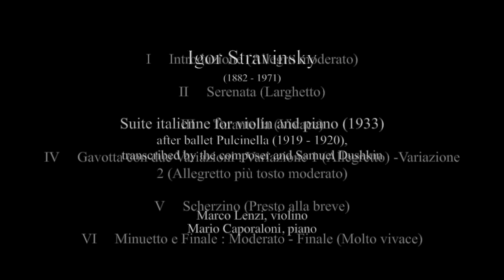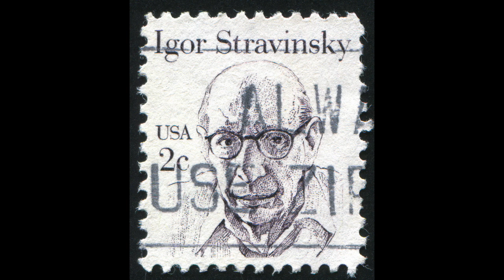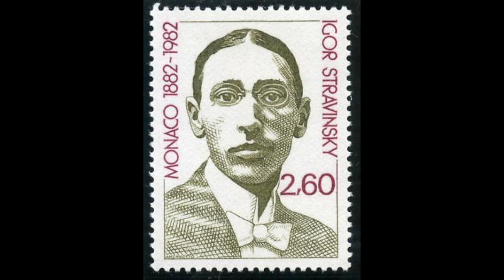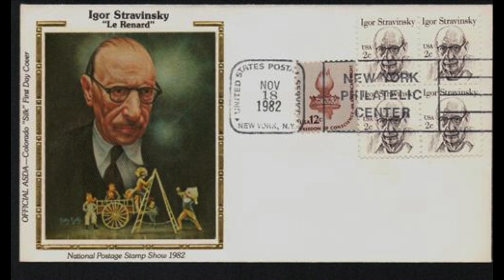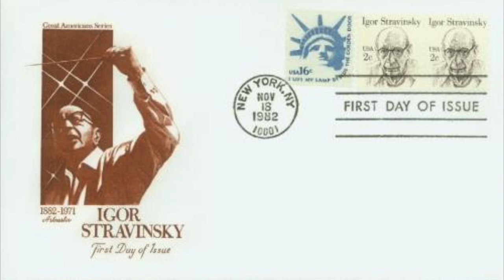Stravinsky: Suite italienne for violin and piano after Pulcinella - Marco Lenzi; Mario Caporaloni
Suite italienne for violin and piano (1933)
after ballet Pulcinella (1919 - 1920),
transcribed by the composer and Samuel Dushkin

I       Introduzione (Allegro moderato)
II      Serenata (Larghetto)
III     Tarantella (Vivace)
IV     Gavotta con due Variazioni : Variazione 1 (Allegretto) -
         Variazione 2  (Allegretto più tosto moderato)
V      Scherzino (Presto alla breve)
VI     Minuetto e Finale : Moderato - Finale (Molto vivace)

Marco Lenzi, violino
Mario Caporaloni, piano
Roma, 1982